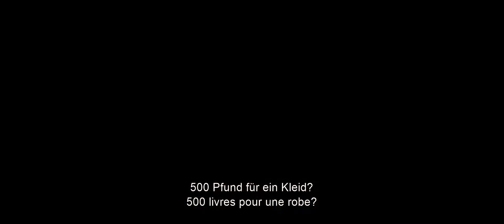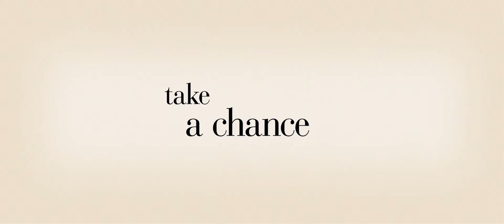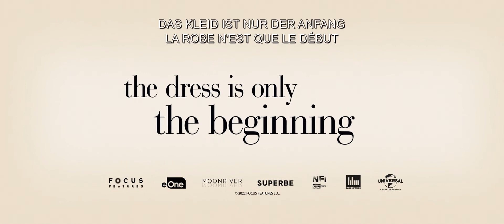Mrs. Harris und ein Kleid von Dior | Offizieller Trailer | Ed (Universal Pictures)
Demnächst nur im Kino!

Als ihr Blick auf eine exklusive Haute-Couture-Robe von Christian Dior fällt, ist es um Ada Harris geschehen. Eigentlich ist Mode nicht das Ding der verwitweten Frau, die sich im London der 1950er-Jahre als Haushaltskraft über Wasser hält. Aber so etwas Schönes hat Ada noch nie gesehen. Sie beschliesst, selbst ein solches Kleid besitzen zu müssen. Auch wenn das bedeutet, dass sie noch härter arbeiten und vielleicht auch hungern und dass ein bisschen Spielglück mithelfen muss, damit sie sich ihren Traum erfüllen und die Reise nach Paris antreten kann. In der Stadt der Liebe angekommen, geht das Abenteuer erst richtig los: Ganz so einfach, wie Ada dachte, ist es nämlich gar nicht, Zugang zum Hause Dior gewährt zu bekommen …

Mit seiner 1958 veröffentlichten Novelle „Ein Kleid von Dior“ gelang Paul Gallico ein zeitloser Klassiker der modernen Literatur. Regisseur Anthony Fabian (Skin, Louder Than Words) legt nun eine visuell berauschende, emotional berührende Version der Komödie vor, die bezaubernder nicht sein könnte.

In der Titelrolle spielt die fabelhafte Vollblutschauspielerin Lesley Manville, 2018 nominiert für einen Oscar® und einen BAFTA Award für ihren Auftritt in Der seidene Faden. An ihrer Seite sieht man Leinwandlegende Isabelle Huppert (8 Frauen, Elle) sowie die Charakterstars Jason Isaacs (Harry Potter, Der Patriot) und Lambert Wilson (Matrix Resurrections, Benedetta). Ausserdem sind Lucas Bravo aus dem Netflix-Hit Emily in Paris und Jungstar Alba Baptista mit von der Partie.